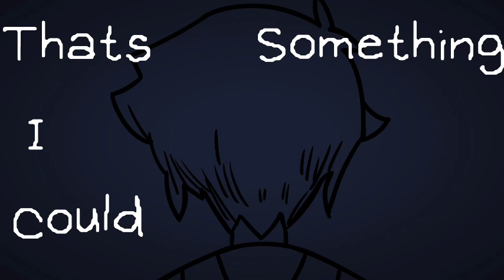If It Cost Me My Life // Omori